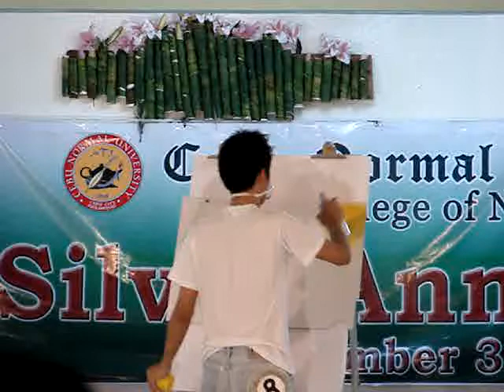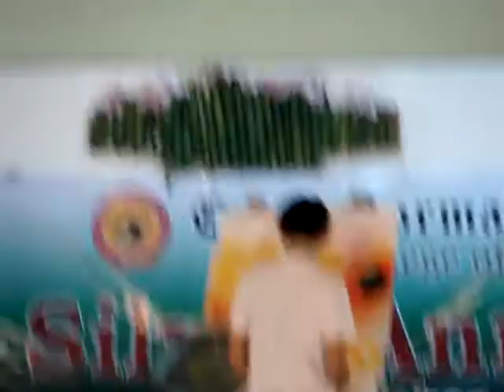Kya Ryan Painting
during the Mr. and Ms. CNU-Nursing Talent's Night...